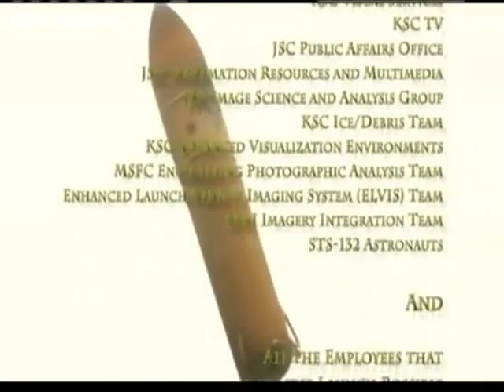An Awsome New Look at Atlantis&#39; Launch (NASAtelevision),good